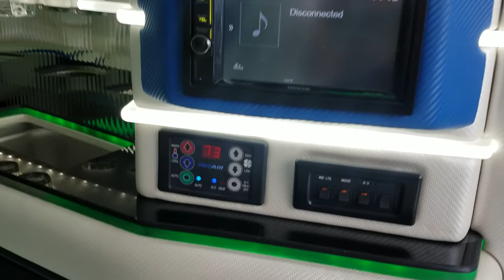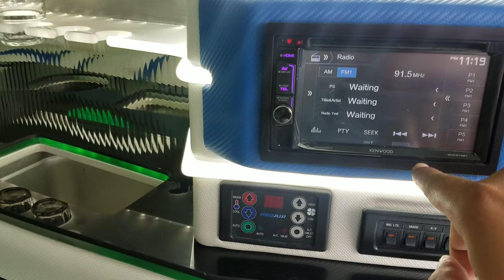2018 Brand new World first custom Convertible Limousine by American Limo Sales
american limousine sales has always been an innovator in the limo industry but now offering completely new custom builds we can build any type of limo you want.  If you business must stand out from the other companies, you must be different.  In order to compete with other companies you need to offer a unique service such as a convertible limousine that will be sure to impress your clients.  Please contact American limousine sales in los angeles to place your order.  We offer excellent service and we take care of our clients.